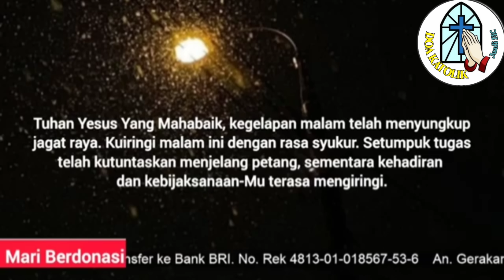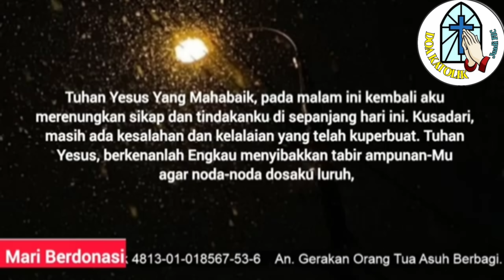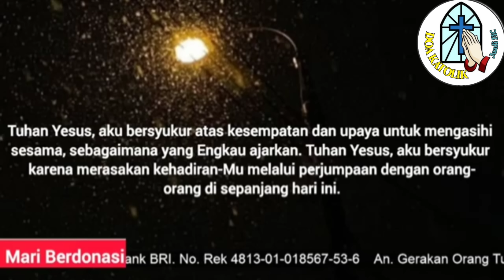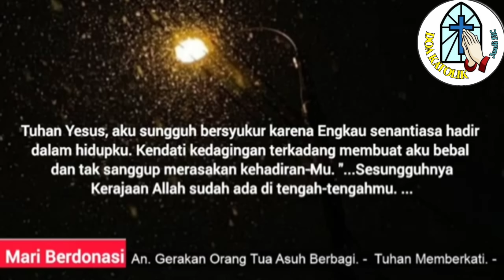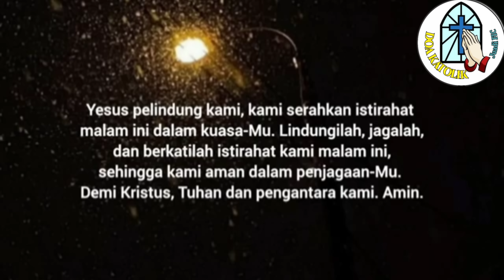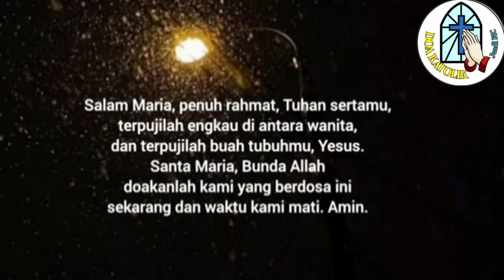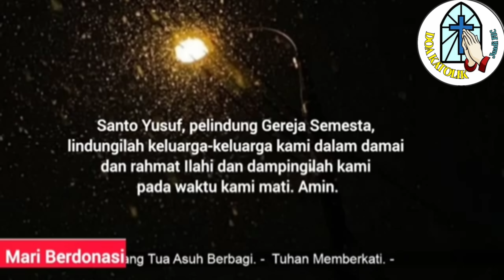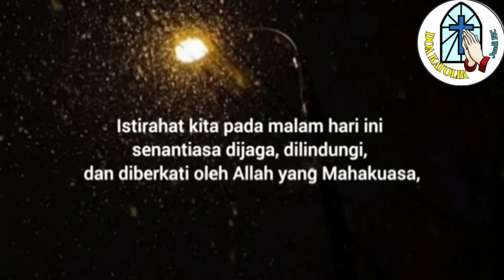Doa Malam 📲 Tuhan Yesus, Syukur atas Kehadiran danKebijaksanaan-Mu yang Kucecap Di Sepanjang Waktu🛜